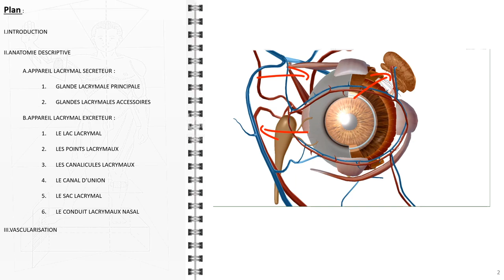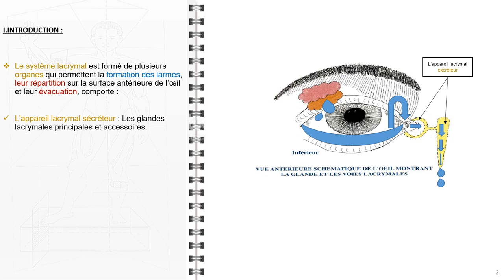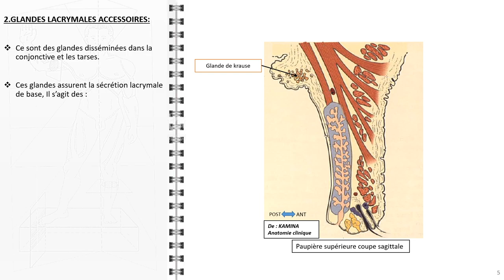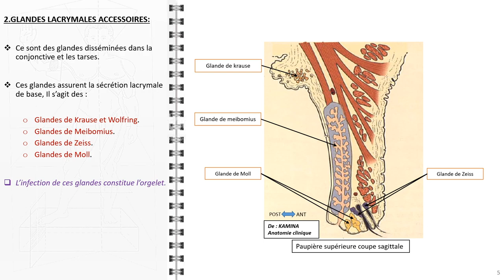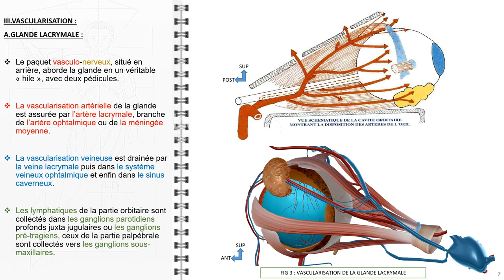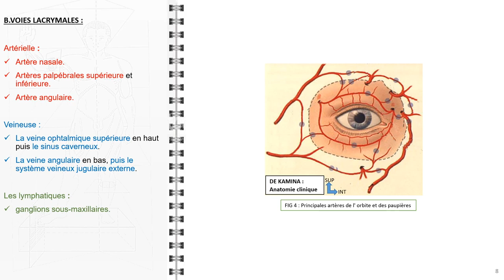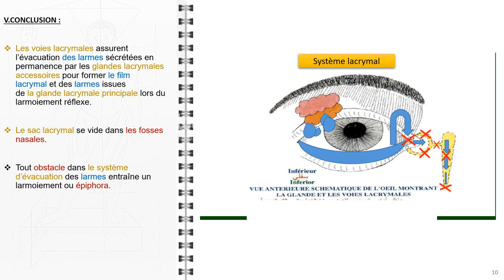ANATOMIE FMPM GLANDES ET VOIES LACRYMALES